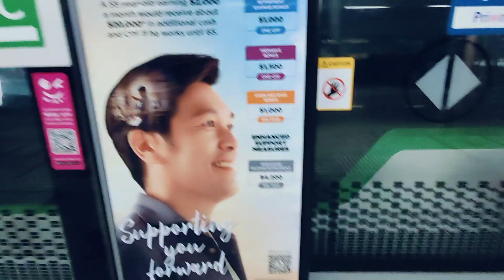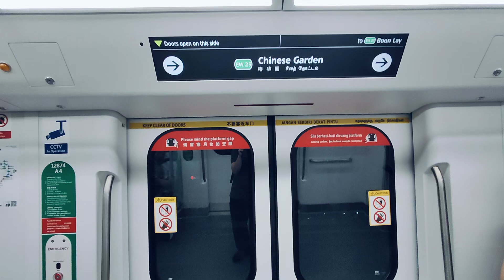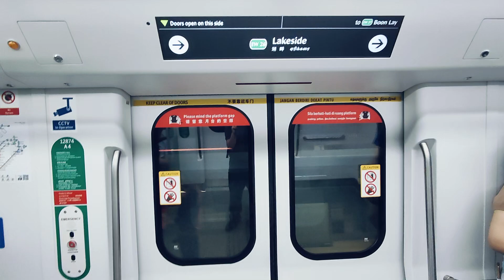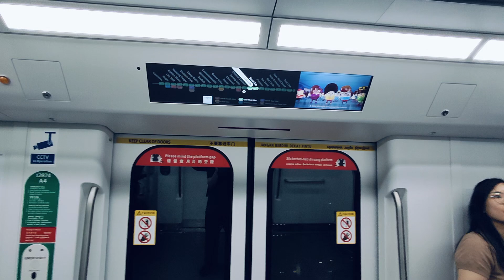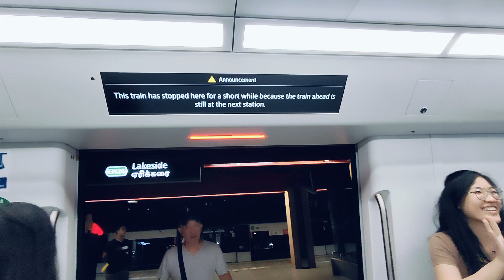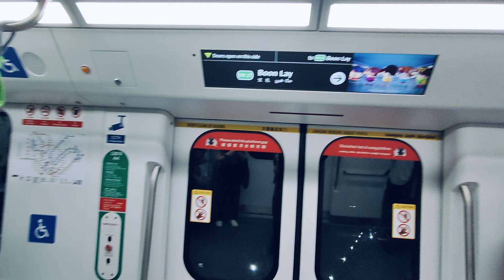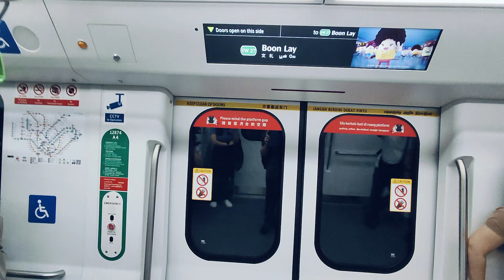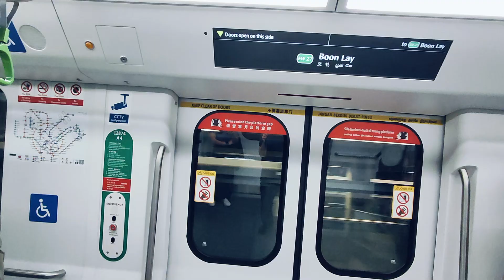SMRT TRAIN ALSTOM R151 SET 873/874 FROM JURONG EAST TO BOON LAY